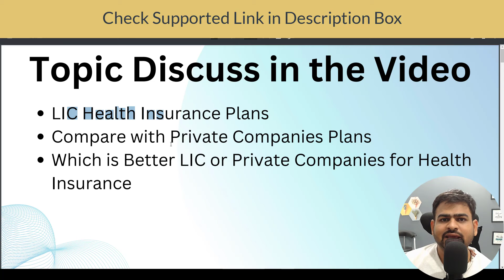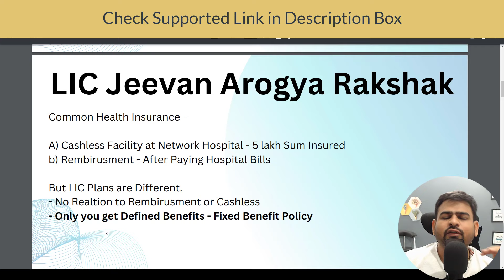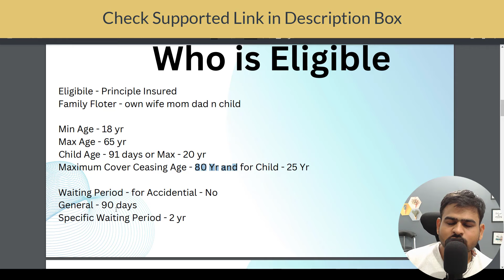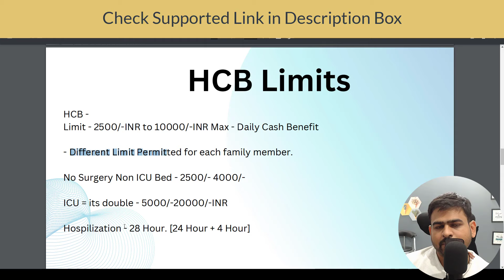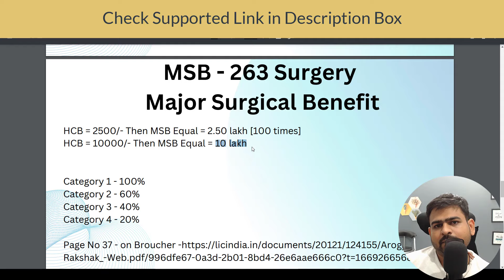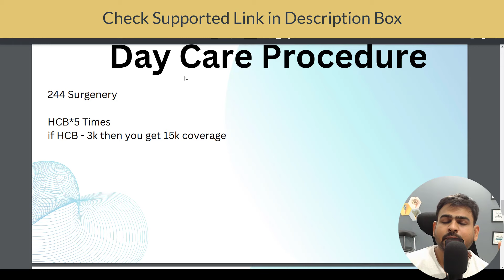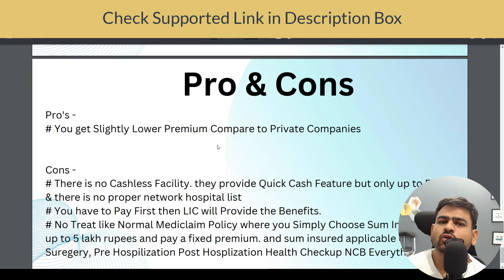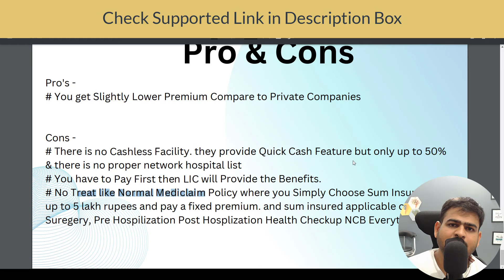LIC Health Insurance Plan in Hindi | LIC Best Health Insurance Plans | LIC Health Insurance Policy